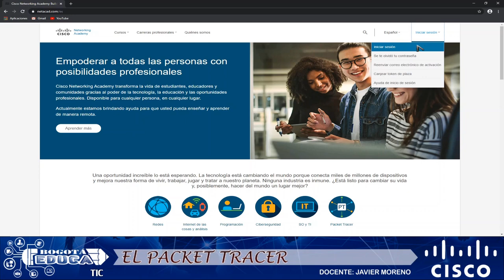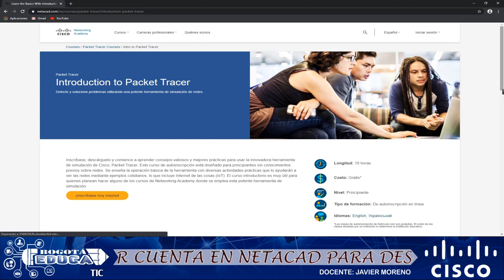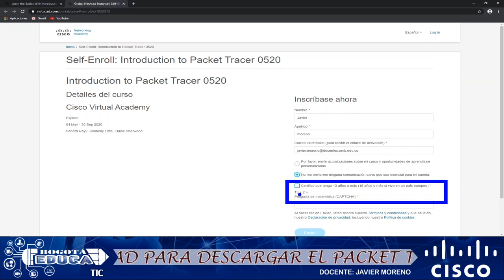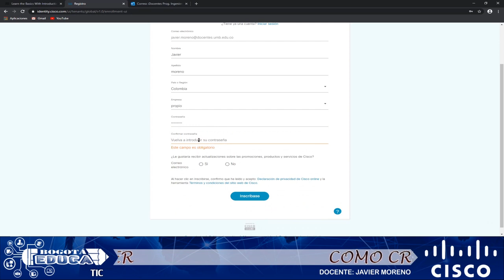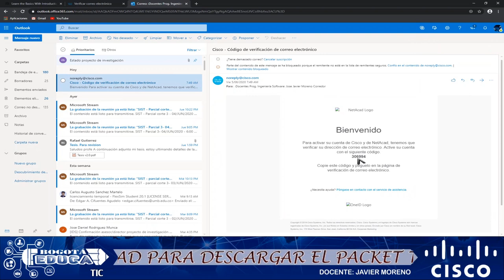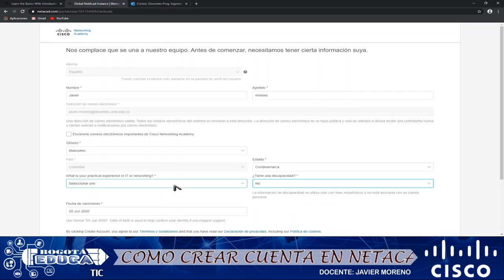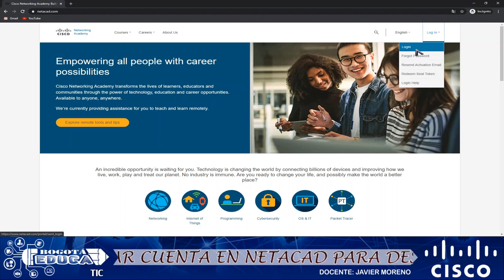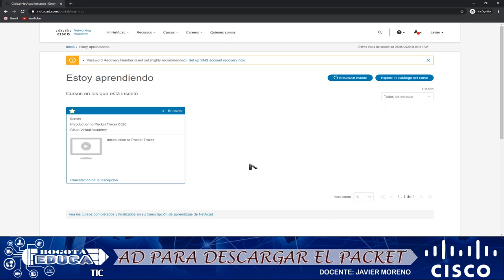Como crear una Cuenta en cisco NETACAD gratis, fácil y rápido para descargar PACKET TRACER.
En este vídeo te enseñare a crear una cuenta en netacad con el fin de que siempre puedas descargar el programa packet tracer de acá, siempre actualizado a la ultima versión y del sitio oficial de cisco. espero te sea de gran ayuda este software packet tracer.

te dejo una lista de reproducción donde encontraras vídeos en español para que puedas aprender a manejar el packet tracer facil y rapido:

en este video podremos ver los siguientes temas para descargar cualquiera de estos software:

en la lista de reproducción de este vídeo  aprenderemos